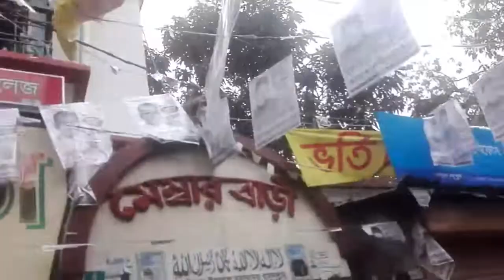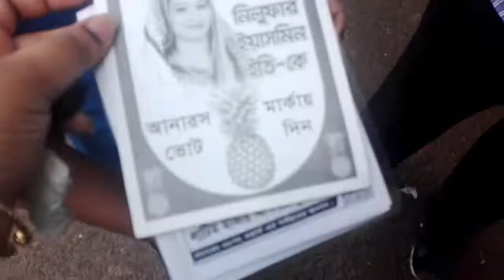First Vote || Another beautiful day with family || Bangladeshi Vlogger Jakia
Here is my another vlog!